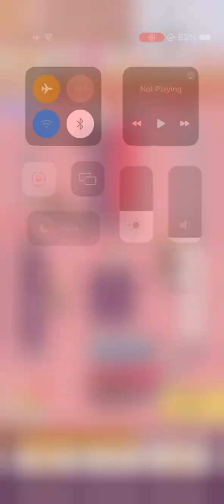Cat Snack Bar Part 100